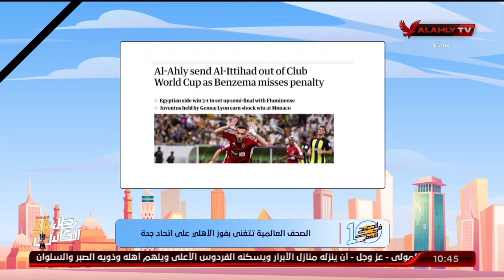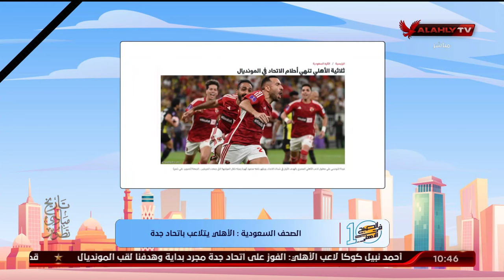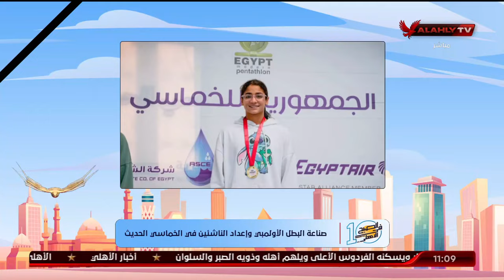الحلقة الكاملة | 10 الصبح في الاهلي مع كريم كوجاك ونهاوند سري | بتاريخ 17-12-2023